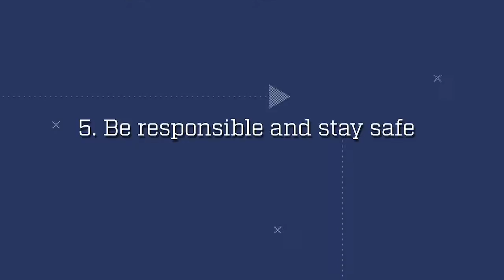BTC Riders Coach Alex Baldolini's Motivation Tips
Motivation is crucial to get the results you want 🏆

BTC Rider Coach Alex Baldolini has some advice in order to be ready and focused 💪